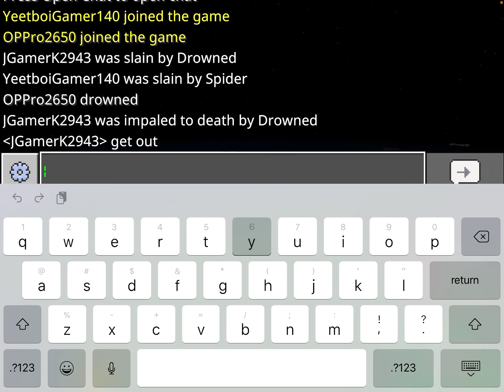JGamerK’s Let’s Play Season1 Ep. 2